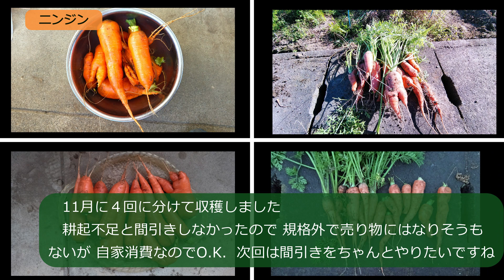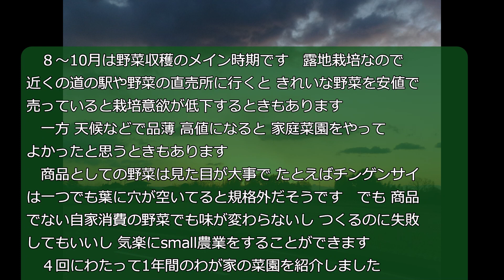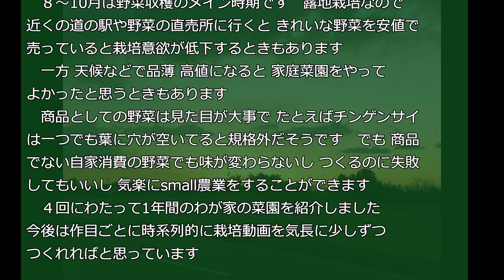【わが家の菜園④8～10月】牛画作家のセカンドライフ by うしきよチャンネル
今回は牛画作家「身辺雑記編」の中の「わが家の菜園④８～10月」をお送りします。栃木県にあるわが家の菜園と貸農園の様子を紹介します。８～10月は野菜の収穫が多い時期です。ニンジン、ニンニク、タマネギを植え、ラッカセイ、ミニトマト、ニンジンなどを収穫しました。

ＢＧＭ
身辺雑記編：甘茶の音楽工房（Music Atelier Amacha）明日へ続く空

【チャプター】
0:00　　オープニング
0:26　　貸農園17坪
2:19        自宅庭５坪
3:16　   収穫野菜一覧
4:23　　まとめ
5:15　　エンディング

『経歴』
牛の研究を40年勤めながら牛画（牛の油絵）を描く。2019年64歳で退職し、画業に専念。セカンドライフを送る60代シニアの牛画作家。ちなみに午（うま）年生まれ。

　このチャンネルの主要番組。まずここ20年間のうしきよが訪問した放牧地や牧場のレビュー写真動画配信に注力しながら、これから行くところや再訪地の動画を配信したい。

　開局のそもそものきっかけは、コロナ禍や外出自粛で、出品牛画の展覧会をご覧いただけない方のため。

　2020年「都道府県ランキング」では地元栃木県が最下位に沈んだ。少しでも魅力を発信して底上げできれば・・・

『身辺雑記編』
　「商品購入」「家庭菜園」などのコンテンツ内容で発信していきたいと思います。

　「うしきよチャンネル」をご視聴いただきありがとうございます。
「身辺雑記」編は、シニアでセカンドライフを送るうしきよの日常生活旅行、車、家庭菜園などを動画で取り上げたいと思います。
　60代シニアのため元気な若い人ほどには配信頻度が少ないと思いますがよろしくお願い致します。 配信が少なくなったら、挫折したか、病気したか、あるいは人生の定年（チ～ン）を迎えたと思ってください。
新しい動画がある場合は、金曜日16時に配信します。